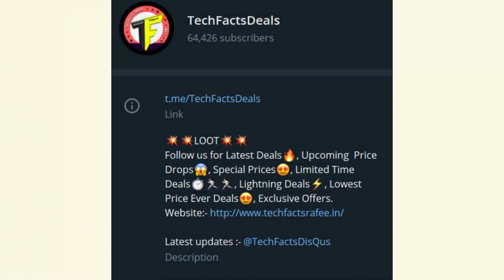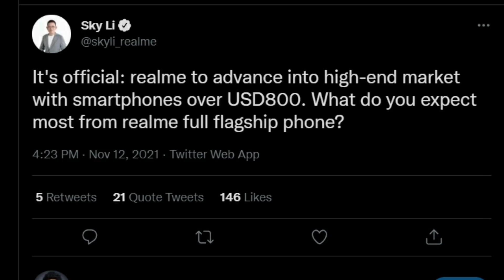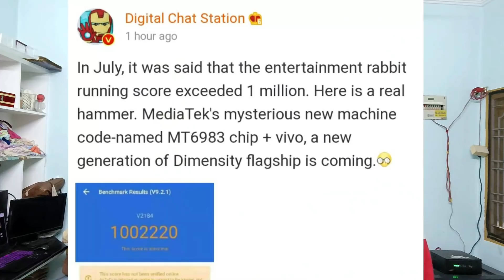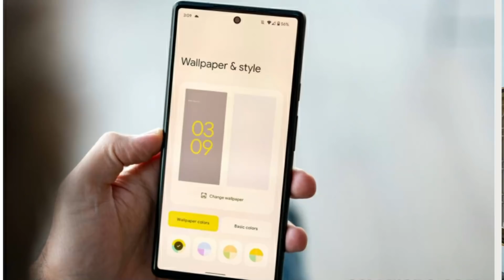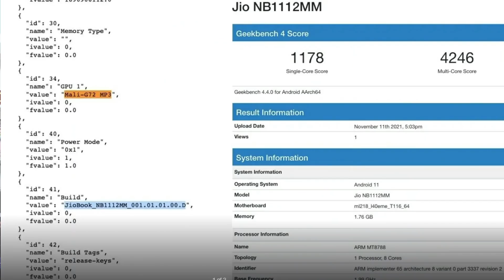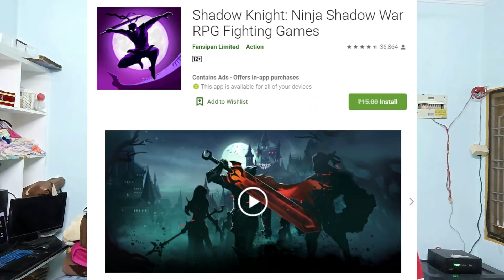TFT#891- FREE 15₹🔥|| FLASH- WIN 12.5 Lakhs, Realme 9 Pro Teaser, JioBOOK..etc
Deals::

Safari Thorium Sharp Antiscratch 66 Cms Polycarbonate Red Check-In 4 wheels Hard Suitcase

Deal: 2,899₹
Regular: 3,945₹

                       (No Pressure)

❤️❤️ My Gear❤️❤️

📌Camera

📌Microphones

📌Tripod

📌Laptop(Editing)

❤️❤️ With Love..TechFactsRafee ❤️❤️